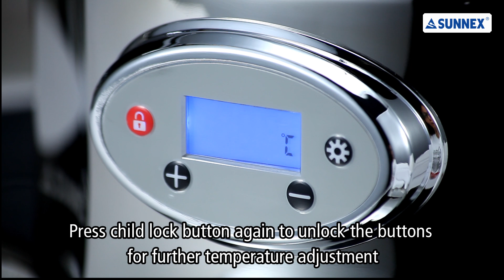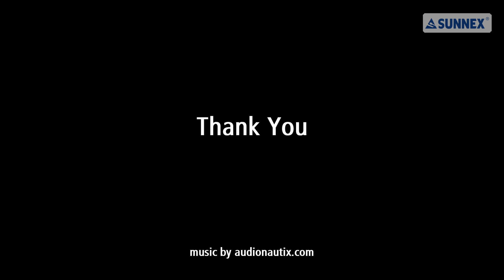Sunnex Oia Range Electric Urns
Product  Features:
- High quality mirror polishing
- Digital-display temperature  control
- 2 sizes for selection
- 220Vac, 50/60Hz, 360W

Item NO.:
U19-3000   Coffee Urn, 5Ltr
U19-4000   Coffee Urn, 11.4Ltr
U16-3000   Milk Urn, 5Ltr
U16-4000   Milk Urn, 11.4 Ltr